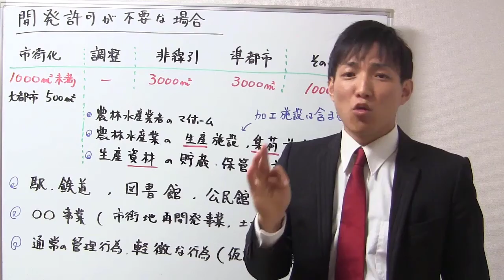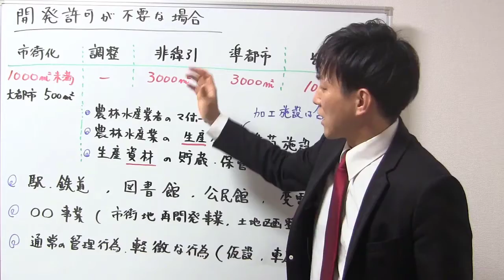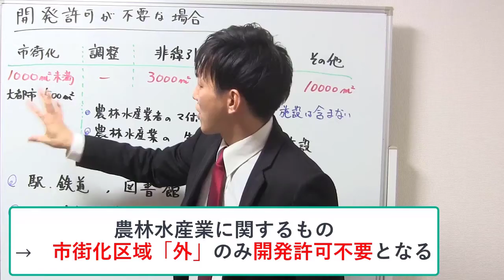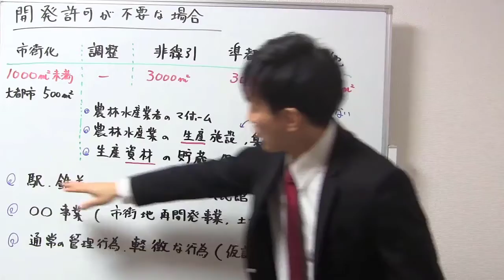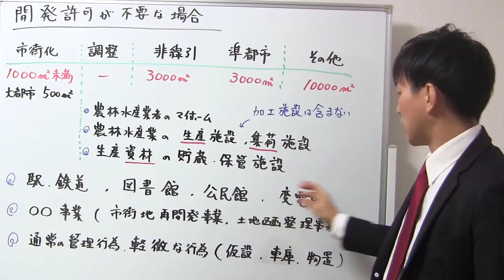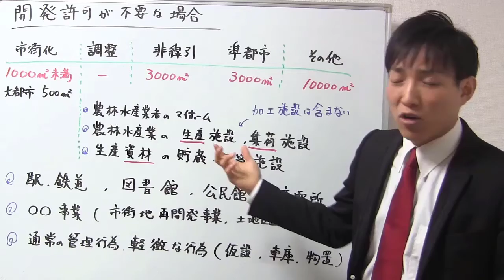開発許可が不要な場合とは？（例外規定）